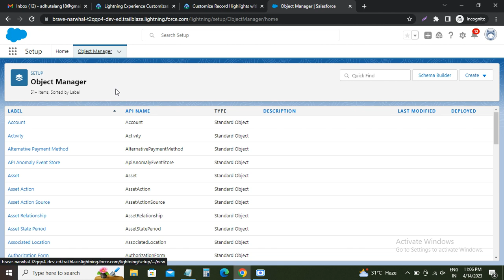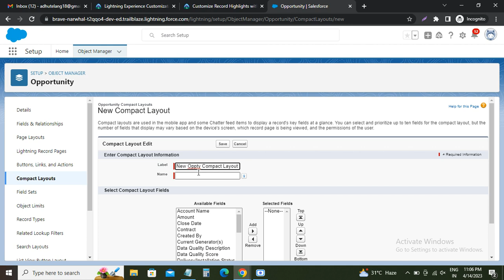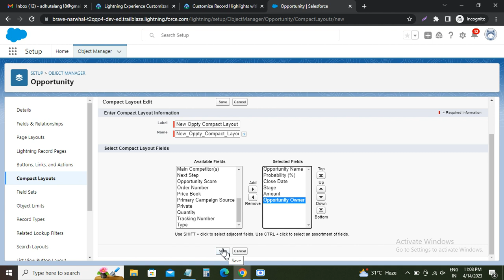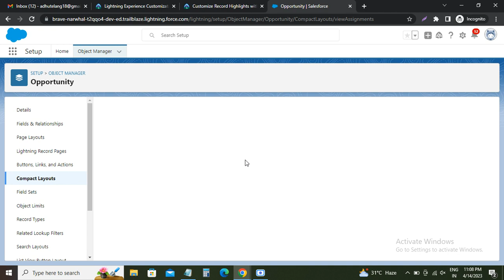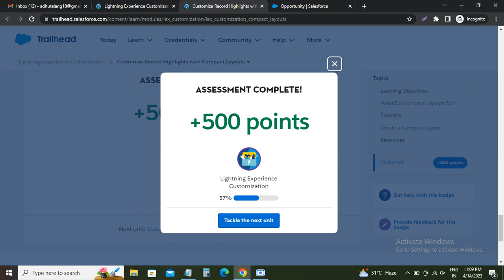Customize Record Highlights with Compact Layouts | Lightning Experience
In this video, we will explore how to customize Lightning Experience to make Salesforce work for your business. Lightning Experience is the modern and efficient interface of Salesforce that can be tailored to fit your business needs. In this tutorial, we will go through the basic customization options, including setting up the home page, creating custom fields and objects, and customizing the navigation bar. We will also cover more advanced customization options such as creating custom Lightning components and using App Builder to create custom apps.

Lightning Experience Customization
Customize the Lightning Experience user interface without writing any code.

By the end of this video, you will have a clear understanding of how to customize Lightning Experience and make Salesforce work for your business.